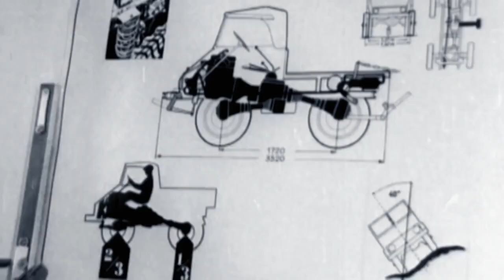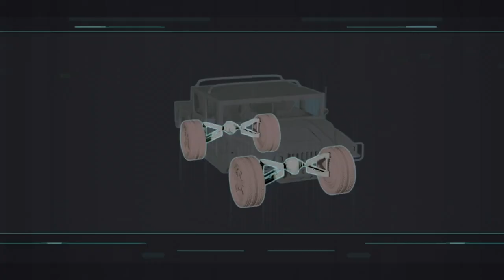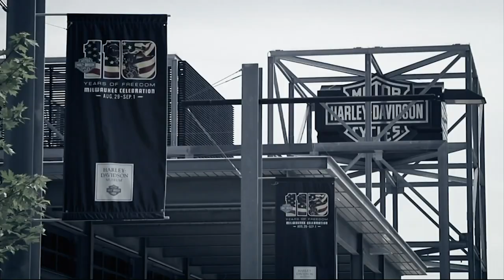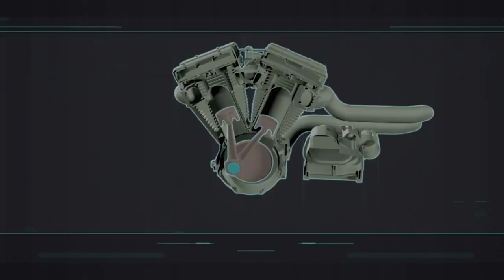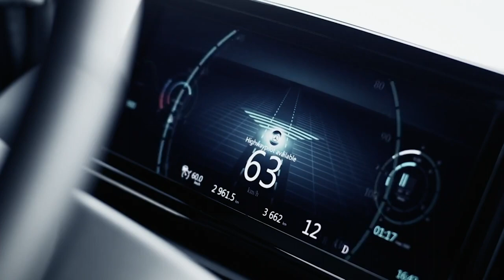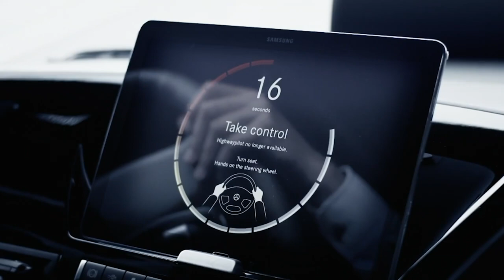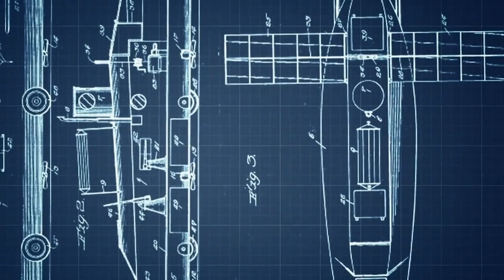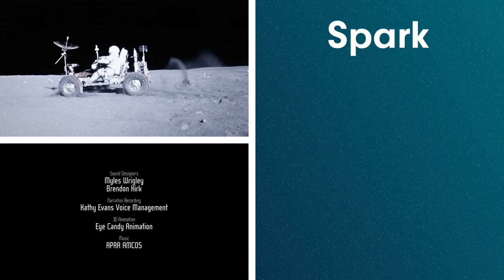The Evolution Of Earth's Unstoppablle Land Vehicles | Power: Engineering Energy And Speed | Spark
Colossal networks of roads have reshaped the land, carving paths all over the world. But land going vehicles are not only confined to tarmac. In this episode, we venture from the revolution of the military Jeep to the smart tech driving future promised by the BMW Motorrad, and from the heavy duty Caterpillar Series 7 to the flying cars turning science fiction into science fact.